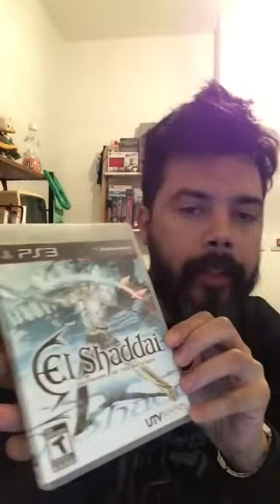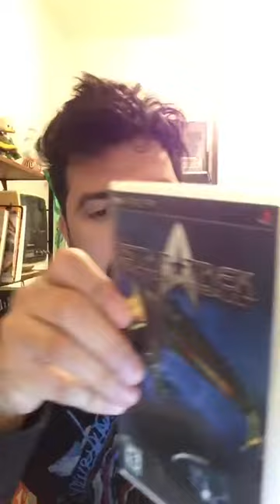📱¿Videojuegos qué odio?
27 DE AGOSTO DE 2018. Replico en YouTube una pregunta que me hicieron en IG: ¿Qué videojuegos odio u odié? ▼▼▼PARTICIPÁ DEL SORTEO▼▼▼

Si te gustan mis videos podés ayudarme con un CAFECITO ☕
y PARTICIPAR DE SORTEOS exclusivos
¡Apreta aquí para Participar!

☕ Invitame un CAFECITO. Todo Lo Recaudado lo estaré DONANDO a Zaguates Refugio (@ZaguatesRefugio en Redes) refugio de mascotas de CABA Y Gran Buenos Aires 🧡